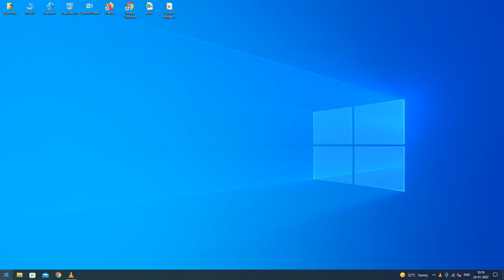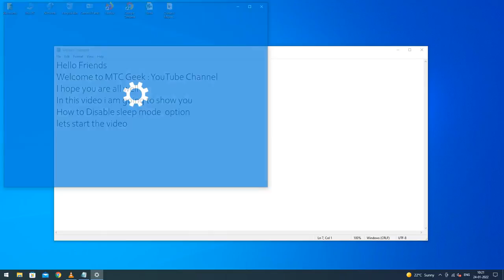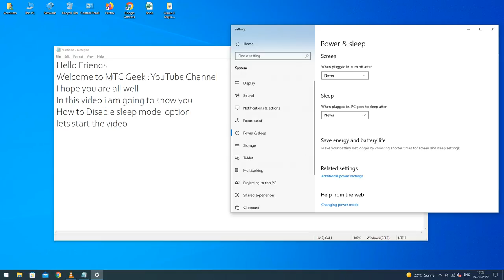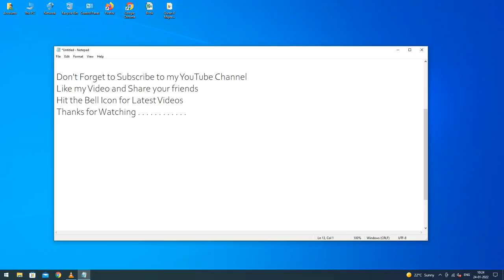Turn Off Sleep Mode on your Laptop or Desktop